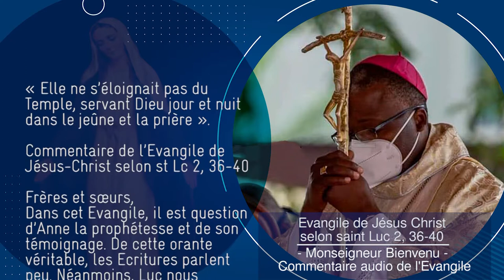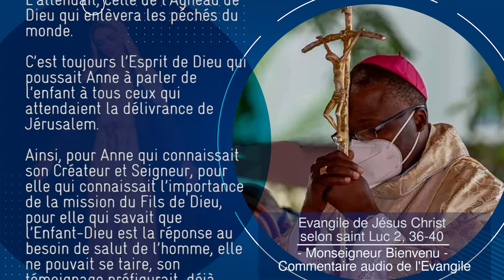Evangile de Jésus Christ selon saint Luc 2, 36-40. Mgr Bienvenu - Commentaire audio de l'Evangile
6ème jour dans l'octave de Noël — Année B
Évangile
« Elle parlait de l’enfant à tous ceux qui attendaient la délivrance de Jérusalem » (Lc 2, 36-40)
Alléluia, Alléluia.
Aujourd’hui la lumière a brillé sur la terre.
Peuples de l’univers, entrez dans la clarté de Dieu.
Venez tous adorer le Seigneur !
Alléluia.
quand les parents de Jésus vinrent le présenter au Temple,
il y avait aussi une femme prophète,
Anne, fille de Phanuel, de la tribu d’Aser.
Elle était très avancée en âge ;
après sept ans de mariage,
demeurée veuve,
elle était arrivée à l’âge de 84 ans.
Elle ne s’éloignait pas du Temple,
servant Dieu jour et nuit dans le jeûne et la prière.
Survenant à cette heure même,
elle proclamait les louanges de Dieu
et parlait de l’enfant
à tous ceux qui attendaient la délivrance de Jérusalem.

Lorsqu’ils eurent achevé
tout ce que prescrivait la loi du Seigneur,
ils retournèrent en Galilée, dans leur ville de Nazareth.

L’enfant, lui, grandissait et se fortifiait,
rempli de sagesse,
et la grâce de Dieu était sur lui.

Commentaire de l’Evangile de Jésus-Christ selon st Lc 2, 36-40
Frères et sœurs,
Dans cet Evangile, il est question d’Anne la prophétesse et de son témoignage. De cette orante véritable, les Ecritures parlent peu. Néanmoins, Luc nous indique ce qui occupait le quotidien de la prophétesse : le culte, le jeûne, la prière, l’action de grâces.
En effet, sa vie de prière la portait dans les moments de tristesse, comme dans les moments de joie ; l’élan du cœur, le dialogue intime avec le Seigneur nourrissait l’âme de la prophétesse Anne.  Et si cette vie de prière la maintenait continûment dans le Temple, c’est certainement parce qu’elle s’ouvrait et obéissait à l’Esprit de Dieu. L’Esprit qui lui concéda de reconnaître l’identité de l’enfant Jésus et la mission qui L’attendait, celle de l’Agneau de Dieu qui enlèvera les péchés du monde. C’est toujours l’Esprit de Dieu qui poussait Anne à parler de l’enfant à tous ceux qui attendaient la délivrance de Jérusalem.

Ainsi, pour Anne qui connaissait son Créateur et Seigneur, pour elle qui connaissait l’importance de la mission du Fils de Dieu, pour elle qui savait que l’Enfant-Dieu est la réponse au besoin de salut de l’homme, elle ne pouvait se taire, son témoignage préfigurait  déjà l’évangélisation.

Résolution
Conscient/te de l’amour de Dieu pour moi et pour l’humanité, je témoignerai de Lui autant que je pourrai.

Prière
Seigneur, apprends-moi à prier. Et que la prière me pousse à sortir et à apporter ton message de salut à tous ceux que je rencontre.

Conséquence
Je ne peux pas rencontrer Jésus et me taire.